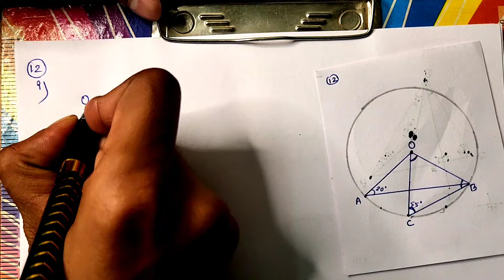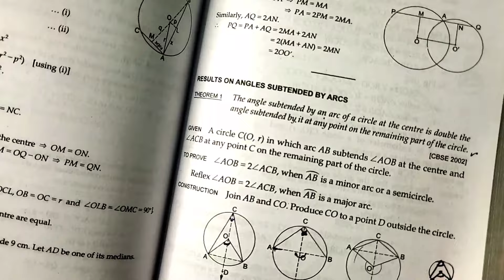Exercise 12b Q11 to Q14 | Class 9 Chapter 12 | Circles | Rs Aggarwal | Md Sir class 9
Class - 9
Chapter - 12 - Circles
Exercise - 12b